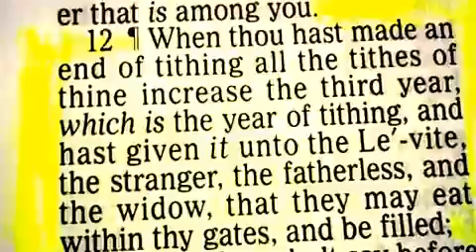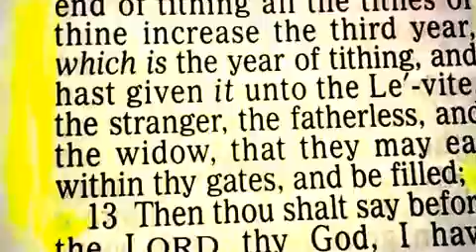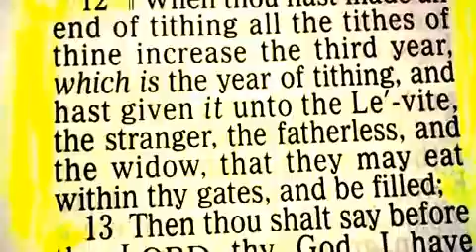Bishop T D Jakes talk show stop tithing black Americans 10-20-2015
African American lineage can be traced back to the tribe of Judah. from the seed of Abraham' and our heritage can be found in the Torah' the 5 books of Moses the King James bible we have available to day.'